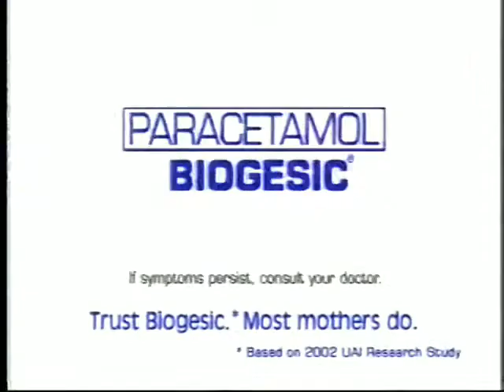Paracetamol, Biogesic 15s - Philippines, 2002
paracetamol biogesic tv commercial